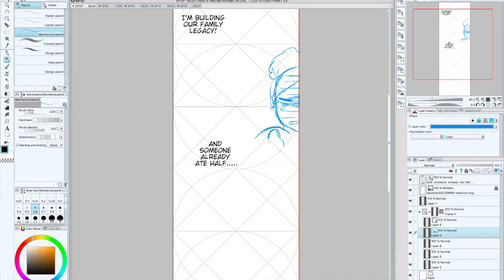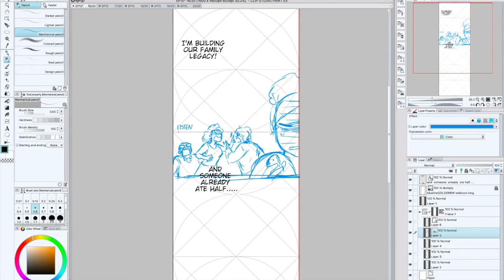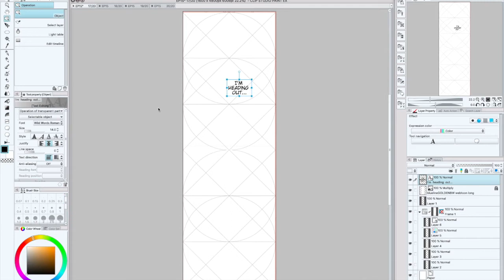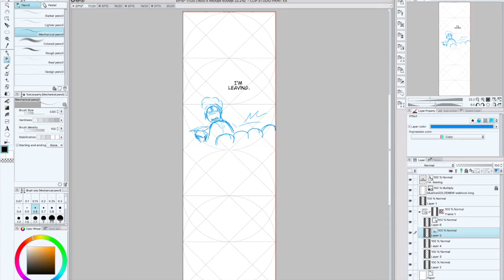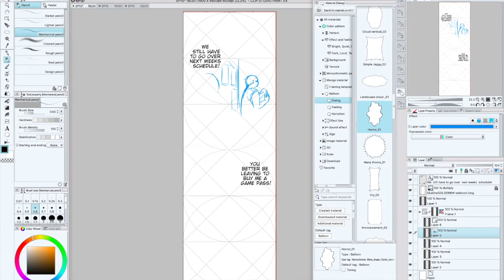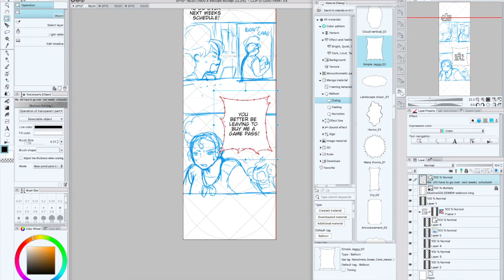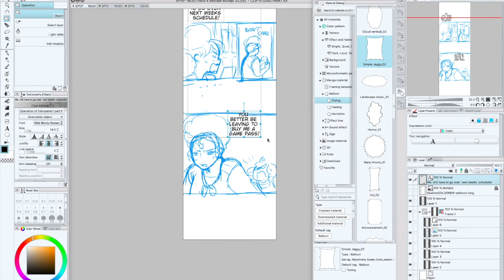Webtoon Speedpaint *You Better!* || Behind the Comic Scene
For todays webtoon speedpaint I am rough drafting in the next two files of Catch Me! Fight Me! Love Me! in Clip Studio Paint.
I'm just trucking along to get the rest of my webtoon buffer finished and sharing it with you all so I hope it's fun to watch!

If you like fake Marriage tropes then feel free to my Interracial couple webtoon Catch Me! Fight Me! Love Me! here at these sites:

Shameless Plug: If you'd like to see more updates feel free to follow me on Patreon where more current episodes are posted for all followers on Patreon and even newer episodes for all $1 Patreon Supporters :D

💖💖Here are links of my other Comic/Content sharing platforms💖💖